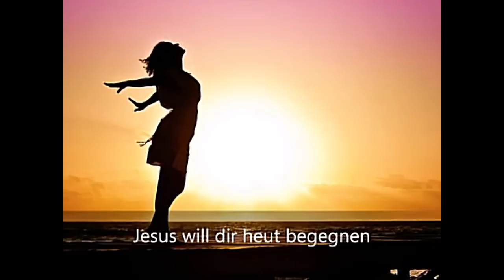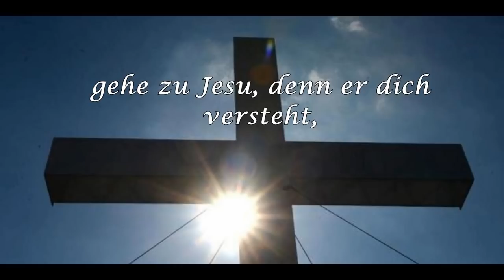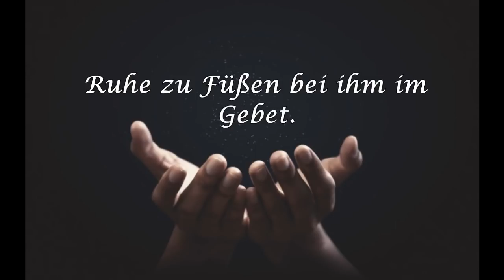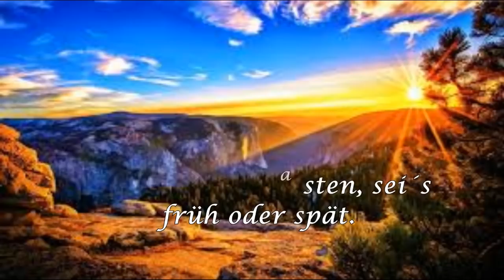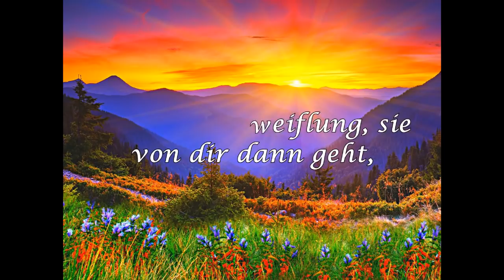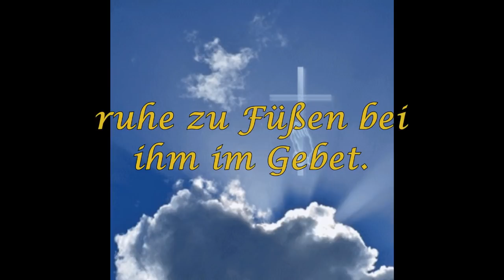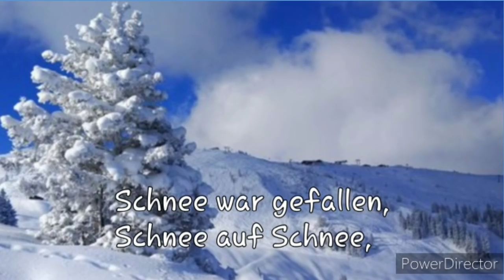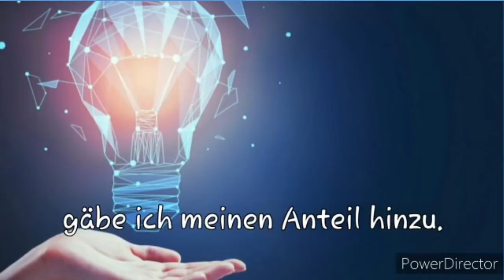Podcast der Neuapostolischen Kirche Pforzheim für die Senioren 29.12.2020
Podcast der Neuapostolischen Kirche Pforzheim für die Senioren.
Podcast Nr. 37 vom 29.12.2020